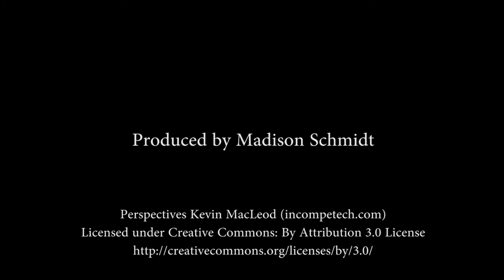Cincinnati People Profile: Harvey Lewis on life, running and travel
Ultra marathoner Harvey Lewis talks about running every day and his quest to travel to all 196 countries in the world.

Lewis is a history teacher at the School for Creative and Performing Arts.